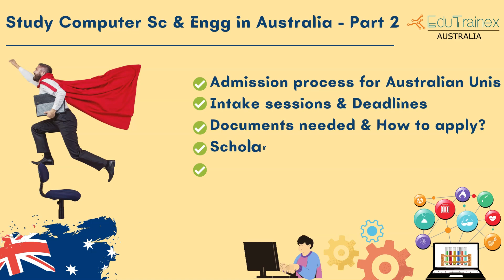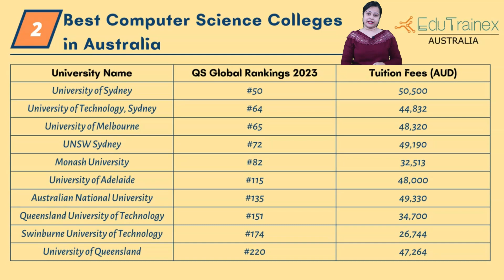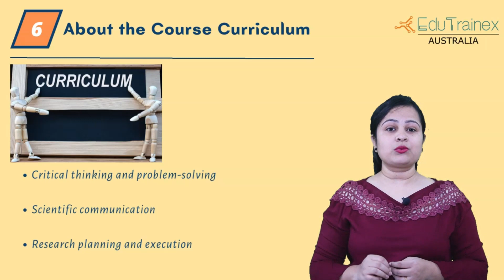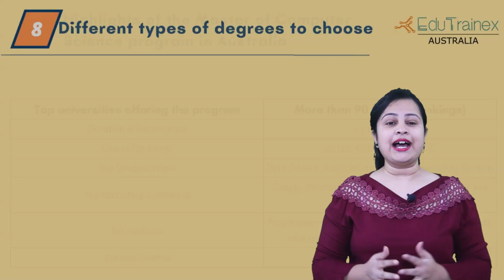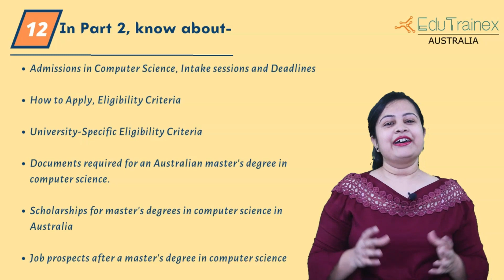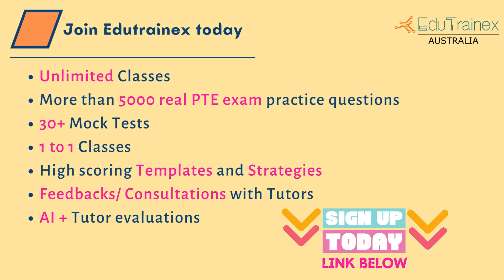Study Engineering and Computer Science in Australia | Education and Australia | Edutrainex | Part 2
The evolution of technology has brought ease to everyone, from phone calls to instant messaging. Digitization is taking over everything. In order to satisfy consumers' needs and offer more value to customers, organizations across the globe compete for cutting-edge technology. Considering a degree in this field means you are on the right track because the demand for IT graduates has drastically increased.

Admission to the MS (Master's of Science) in computer science requires international students to meet certain eligibility criteria. Master's degrees in computer science from Australian universities are recognized and valued around the world. MS in computer science in Australia is highly competitive, so students need to fulfill eligibility requirements to be admitted.

So whatever are the requirements, it can vary depending on the university. But you can check the basic criteria and the scholarships available, in this video. There is also part 1 of the video, if you haven't watched it yet then do watch it. The link is given below.

Link- Study Engineering and Computer Science in Australia | Part 1

Questions:

What is the admission procedure in Computer Science?
What are the intake sessions and deadlines?
How to apply for studying Engineering or Computer Science in Australia?
What are the documents required for an Australian master's degree in computer science?
Are there scholarships available for master's degrees in computer science in Australia?
What are the job prospects after the master's degree in computer science?